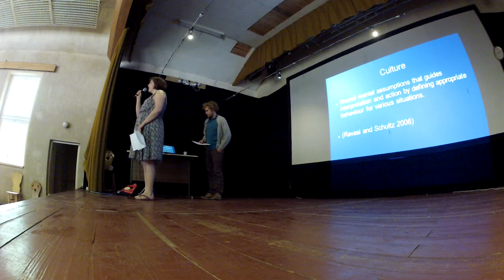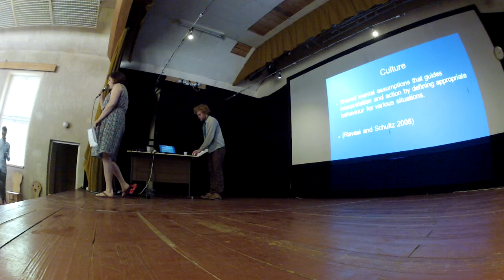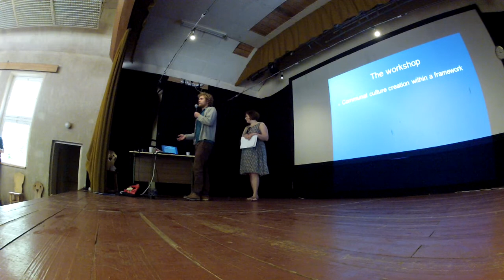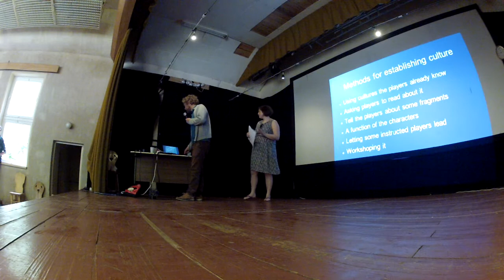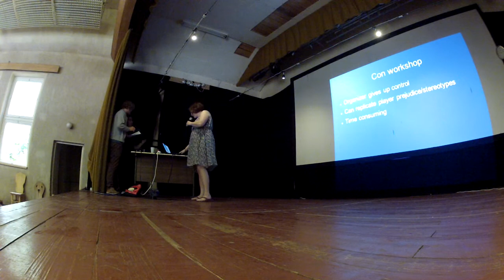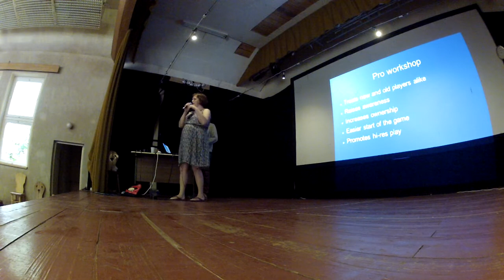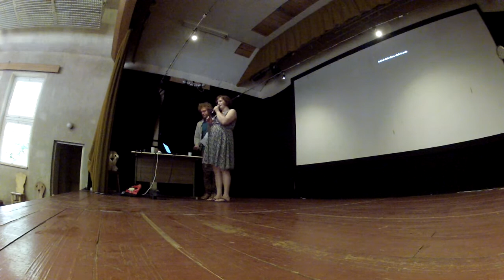Culture workshop - Grethe Sofie Strand & Martin Nielsen